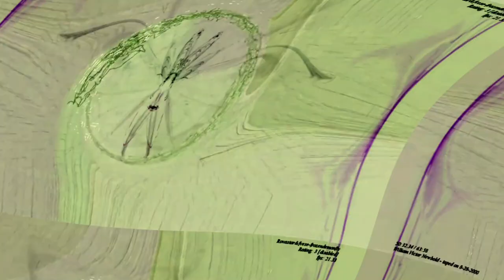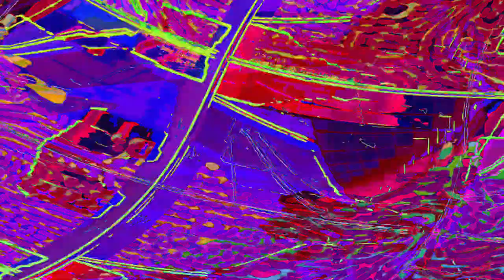[EPILEPSY WARNING] Movie 23 06 13 16h51m12s